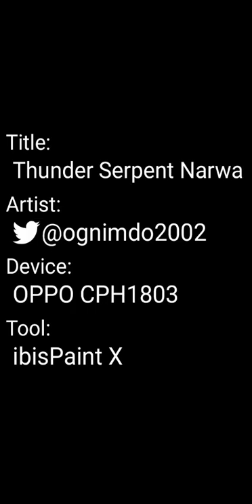Thunder Serpent Narwa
Not narwhal, is a large ass snake of Australia to India. The female counterpart of Wind Serpent Ibushi.